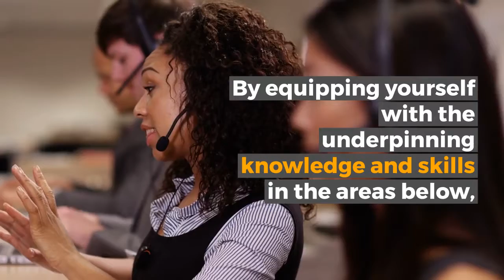Contact Centre & Business Process & Outsourcing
This qualification introduces you to the Contact Centre and/or Business Process Outsourcing operations. It will equip you with the underpinning knowledge and skills to be able to handle both inbound and outbound interactions within different types of operations of Contact Centre and/or Business Process Outsourcing.